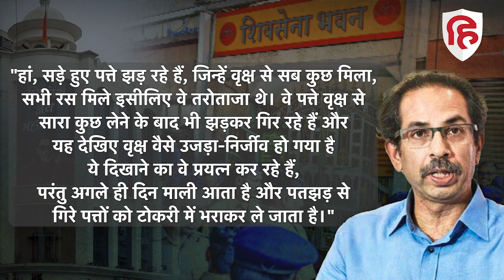Uddhava Thackeray ने एकनाथ शिंदे को दी चुनौती, कहा, अपने पिता के नाम पर वोट मांगें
महाराष्ट्र की पार्टी शिवसेना दो टुकड़ों में तो बंट ही चुकी है, दोनों गुटों के बीच की लड़ाई इस हद तक जा चुकी है कि अब उनमें किसी तरह के मेल मिलाप की गुंजाइश नहीं बची है, दोनों एक-दूसरे पर बहुत ही तीखे हमले कर रहे हैं। पूर्व मुख्यमंत्री उद्धव ठाकरे ने मौजूदा मुख्यमंत्री उद्धव ठाकरे को चुनौती देते हुए कहा है कि वे अगला चुनाव अपने पिता के नाम पर लड़ें, बाला साहेब ठाकरे के नाम पर नहीं।